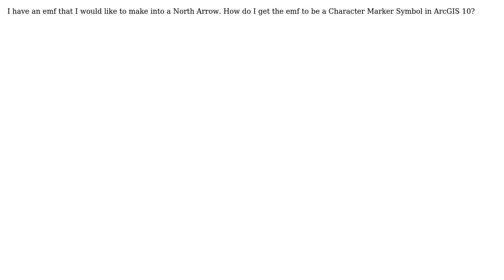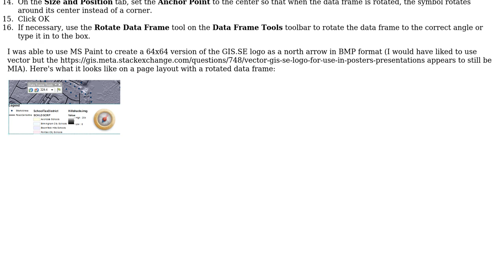GIS: How to make an emf into a character marker symbol north arrow?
With thanks & praise to God, and with thanks to the many people who have made this project possible! | Content (except music & images) licensed under CC BY-SA | Music | Images & others | With thanks to user Sue Deforest user blah238 and the Stack Exchange Network Trademarks are property of their respective owners. You are responsible for your own actions.